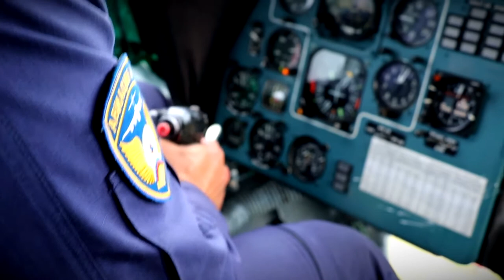Лётчики Жуковского авиационно-спасательного центра МЧС России провели тренировочные полёты под Тверь